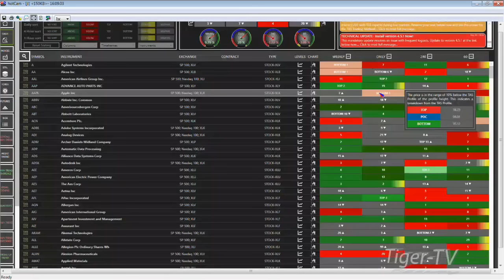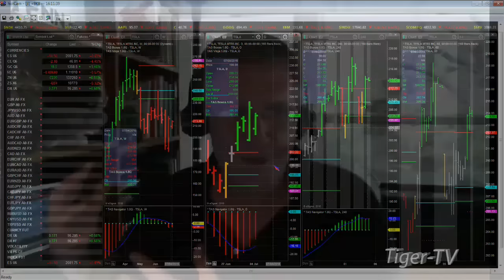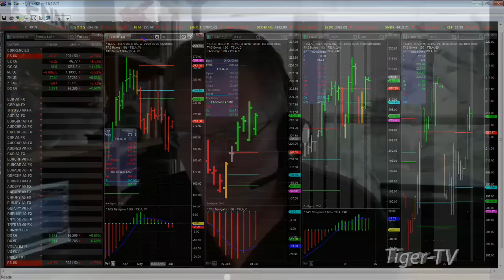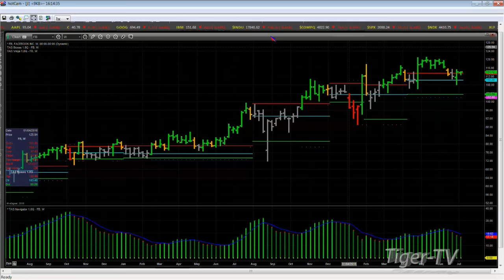July 5th Daily Stock Market Recap by John Logan on TFNN 2016